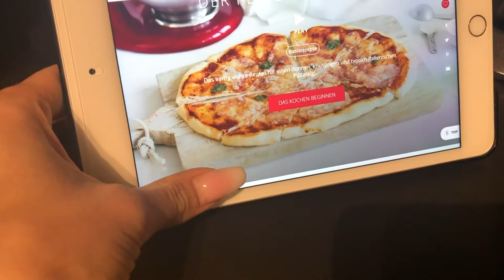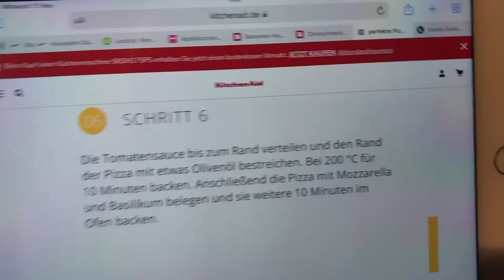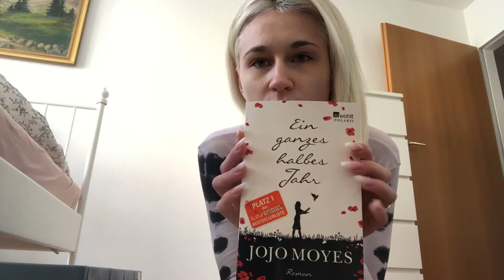Unsere neue Kitchenaid | Keller ausmisten | Erste Weihnachtsvorbereitungen | VLOG | Noreia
Hier kommt wieder ein VLOG von uns, in dem wir euch mitnehmen wie wir unsere neue Kitchenaid testen (Das Apfelkuchenrezept findet ihr ), unseren Keller ausmisten und die ersten Vorbereitungen für Weihnachten treffen. Viel Spaß mit dem Video!